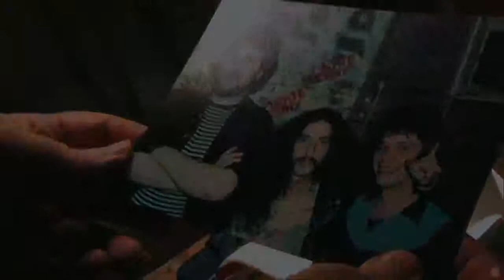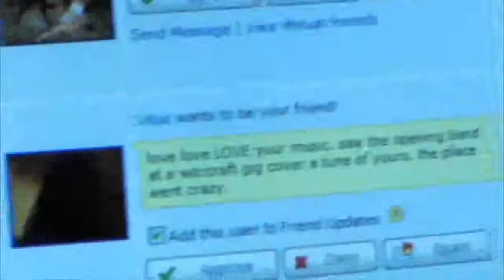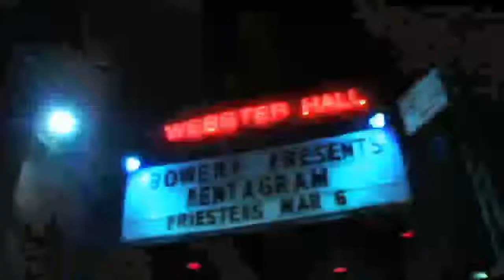Last Days Here Movie Trailer : Bobby Liebling and Sean Pelletier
Last Days Here Movie Trailer - staring Bobby Liebling and Sean Pelletier.Last Days Here Movie at New Movie Launches. Directed by Don Argott, Demian Fenton. Last Days Here Movie Trailer is coming!